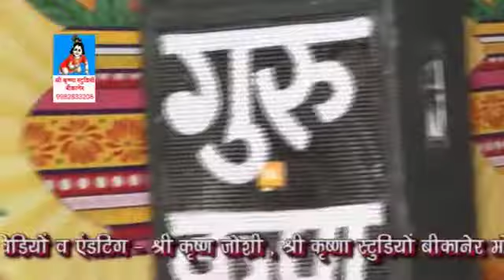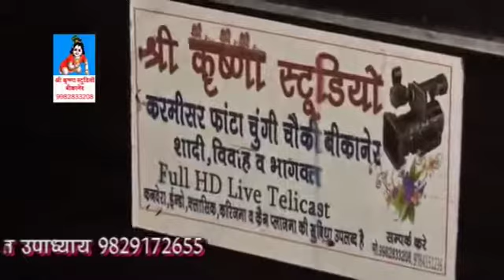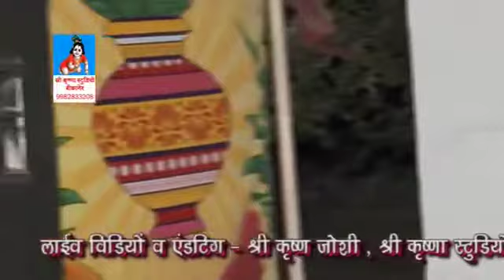नखत बना का परचा भाग=7//सम्पत महाराज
Presenting Nakhat banna parcha bhag=7 by sampat maharaj Bhajan : Nakhat banna parcha part = 7 Singer : Sampat maharaj Category : Devotional Sub .

Presenting Nakhat banna parcha bhag=2 by sampat maharaj Bhajan : Nakhat banna parcha part = 2 Singer : Sampat maharaj Category : Devotional Sub .

Presenting Nakhat banna parcha bhag=1 by sampat maharaj Bhajan : Nakhat banna parcha part = 1 Singer : Sampat maharaj Category : Devotional Sub .

Presenting Nakhat banna parcha bhag=3 by sampat maharaj Bhajan : Nakhat banna parcha part = 3 Singer : Sampat maharaj Category : Devotional Sub .